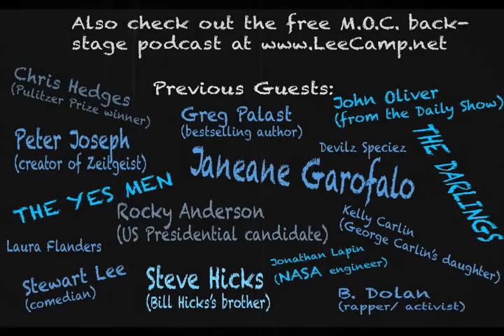"On The Brink Of Cultural Singularity" - MOC #160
It all seems to be coming together into one. 90% of our media is owned by only six corporations. We act like the President is the only lawmaker who matters. How much further can things condense? [more at LeeCamp.net]